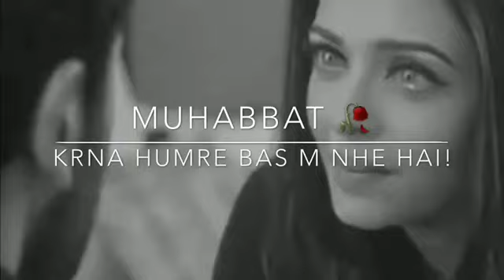‘’ दर्दभरी लाइन 🥹🥹🥹’’hearttouchingstory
Hey guys
I hope u will like my videos,

 मैं उम्मीद करती हो के आप साभी को मेरी वीडियोस पसंद आराही होंगी  । इस वीडियो को लेकर आपके क्या विचार है । comments  box में ज़रूर बताएँ । और अपना ढेर सारा प्यार मेरी  हर एक वीडियोस को दे
आपका बहोत बहोत दिल से शुक्रिया । बहुत मेहनत लगती है वीडियोस बनाने में आपका एक like ❤️  motivate करता है । और अपका support बहुत ज़्यादा ज़रूरी है ।
आप है तो हम है और अपका support और भी ज़्यादा हिम्मत देता है  video बनाने के लिए ।

thx you❤️

दर्द भरी लाइन ।बेस्ट लाइन । Lessonablestory |  heart touching | best line | WhatsApp stutas |